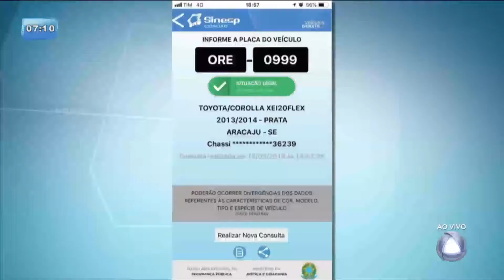Homem procura por carro roubado - BALANÇO GERAL MANHÃ